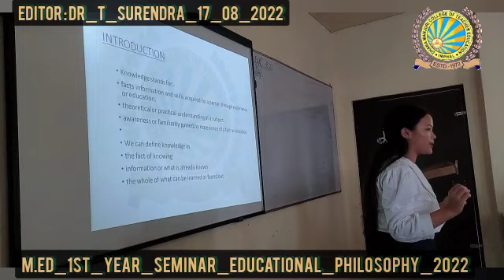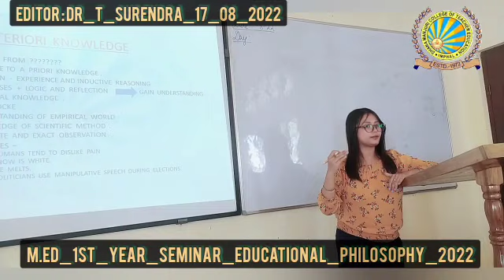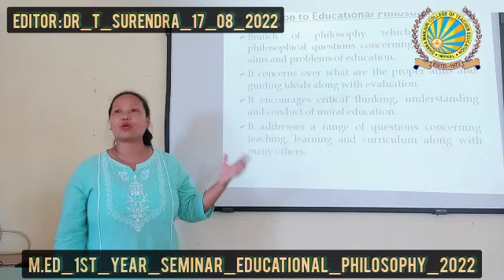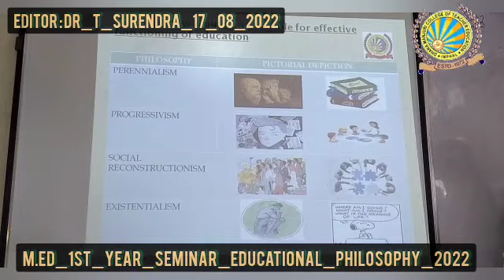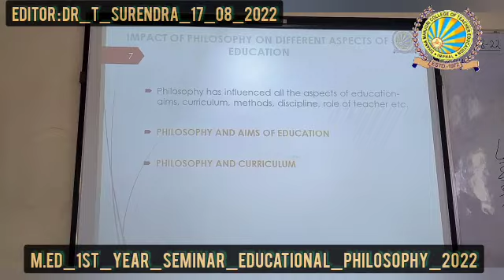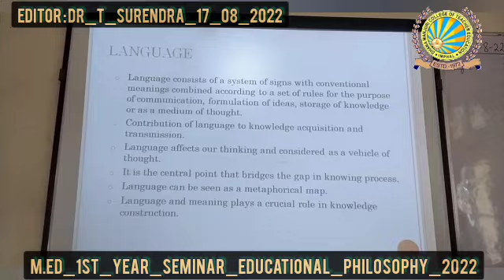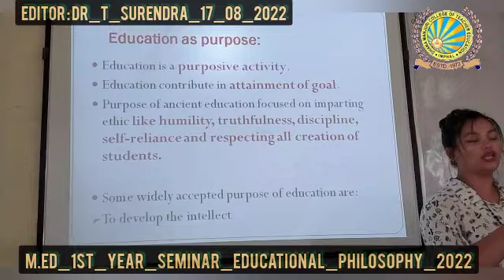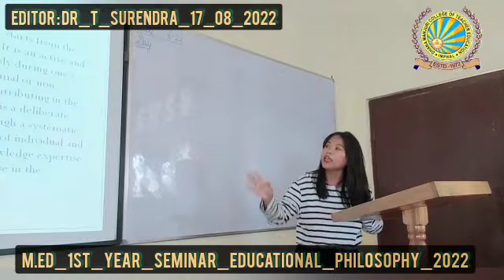M.Ed/1st/Yr/Seminar : Educational_Philosophy_17_08_2022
M.Ed_1st_Year_Seminar : Educational_Philosophy_17_08_2022